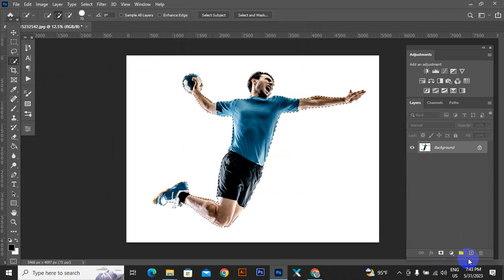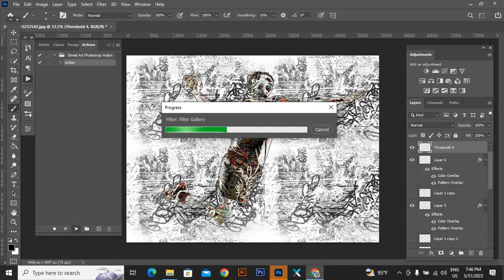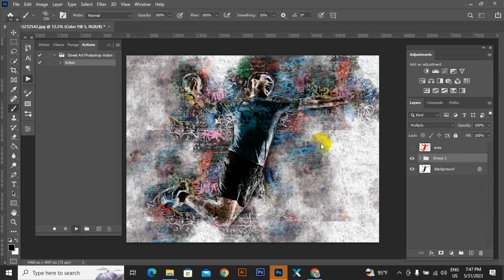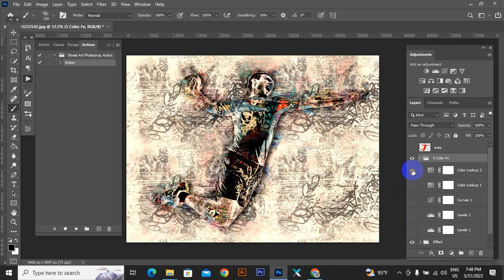Street Art Photoshop Action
This action will give your images a modern look.Non destructive layers, fully adjustable to help you get the best results.Create professional Beam Painting Photoshop Action from your photos in the easiest possible way. Not only is it simple to generate the Street Art Photoshop Action, it then becomes lots of fun playing around with all the layers! Everything remains layered giving you lots of creative control.